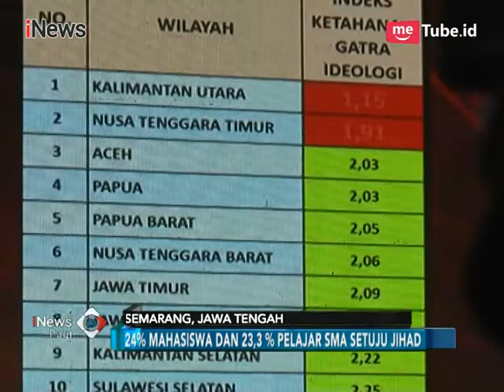BIKIN KHAWATIR!! 24% Mahasiswa dan 23% Siswa SMA Setuju JIHAD Untuk Indonesia - iNews Pagi 29/04